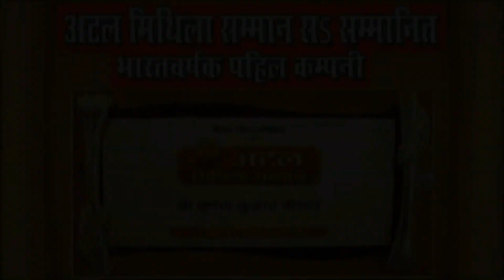मुंडन उपनयन के सबसे नीक गीत | भैया भौजी से विचार- Anju New Maithili Mundan Geet bhaiya bhauji se vi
Cat# :NMC-4056
Release Id:229181

गीत - भैया भौजी से विचार क लिय
एल्बम - Bhaiya Bhauji Se Vichar
गायक
म्यूजिक - Neelam studio
निर्माता